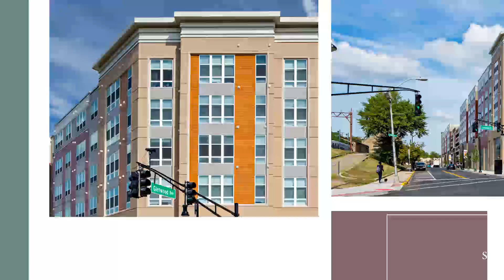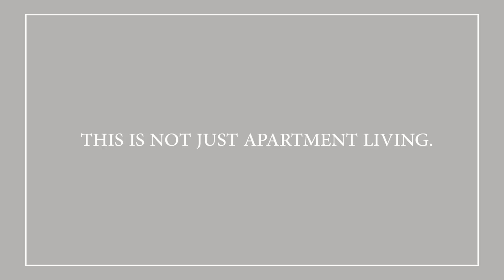Avalon Bloomfield Station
Avalon Bloomfield Station is home to excellent Bloomfield apartments with stunning features and amenities. Come discover the best apartments in Bloomfield Station today.